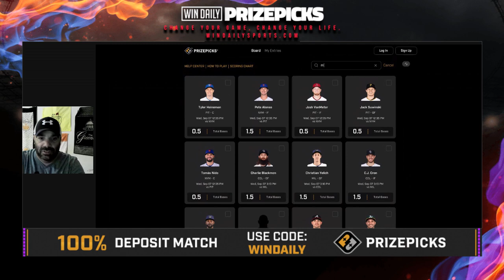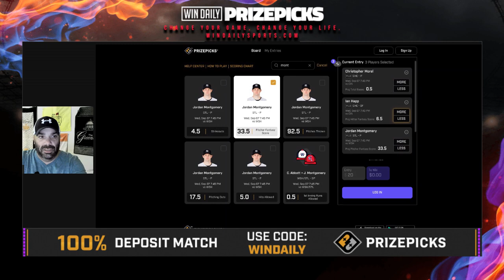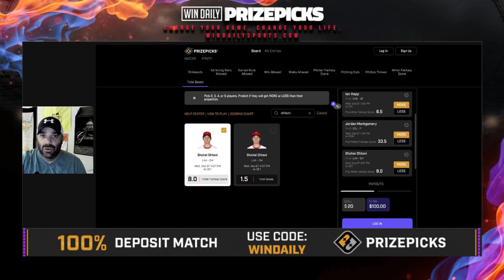MLB PrizePicks - 09/07/2022 - Player Props, Plays, and Betting Picks